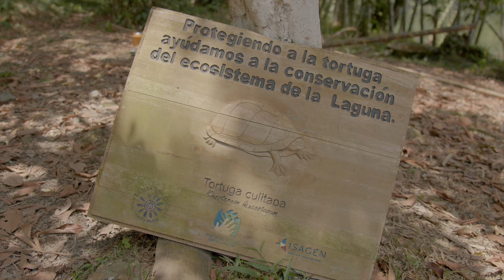ElDocumental - Samaná (Capitulo 3)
Y en nuestro viaje por Caldas llegamos a Samaná, un municipio con un espectacular paisaje de montañas y abundancia de fuentes hídricas, visitamos la Laguna de San Diego, un lugar mágico y muy especial del departamento y conocimos más de las posibilidades turísticas de esta bella zona de Caldas, el departamento más bonito del tercer país más lindo del mundo.

EQUIPO DE TRABAJO MARCELO POR CALDAS

Director, Productor Ejecutivo y Host: Marcelo Mejía Giraldo
Pre-productor, Realizador y Data Manager: Juan David López González
Asistente de Dirección: Camila Moncada Rincón
Asistente Administrativa: Erika Gaviria
Director de Fotografía: Juan Vicente Bedoya
Asesoría en producción y postproducción: Stok Real SAS
Postproducción: MR Films
Editor Conceptual: Gustavo Laguado
Editores: Gustavo Laguado, Camilo Garcia Lobo, Camilo Bravo
Diseñadora Gráfica: Patricia Gómez
Diseñadora de Vestuario: Lorena Mejía Giraldo
Publicidad y Marketing: Tremenda Creativa y BTL